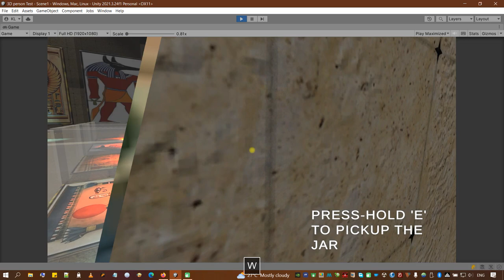GameDev Vlog 07/05/2023 - Development of Puzzle-1 is almost completed.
GameDev Vlog 07/05/2023
How to solve the Puzzle:
[1]. Step on the correct puzzle pieces on the floor in the correct order to reveal the relevant wall-hangings (pictures).
* The puzzle pieces are pictures of Egyptian gods and relevant Symbols for them.
[2]. After revealing all the pictures on the walls, Pick up the relevant Jars and carry them to the matching wall-hangings. This completes the puzzle.
* Again, the Jar-arts are matching symbols to the gods depicted in the pictures on the walls.
* Pressing "H" gives you a hint about the correct order between gods and their symbols, which is not demonstrated in this video.